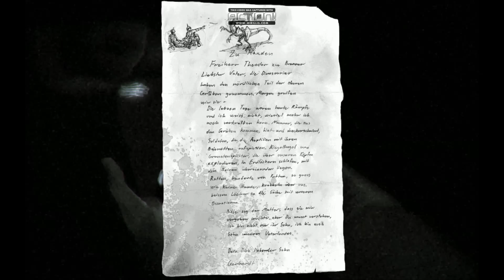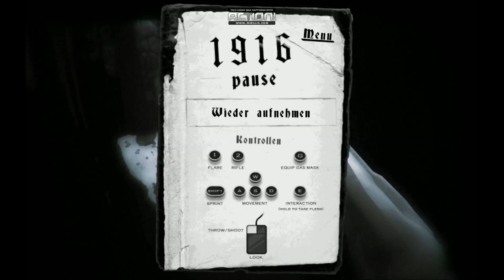Scary Scartter-Day - 1916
this is a cool indie game i found that a may or may not have rage quit on.